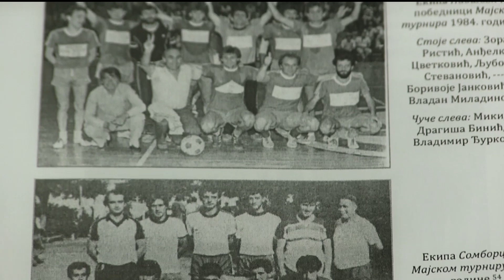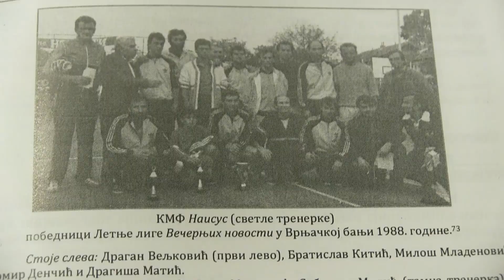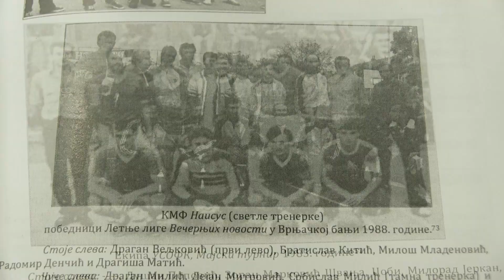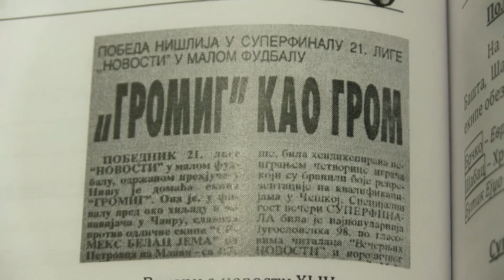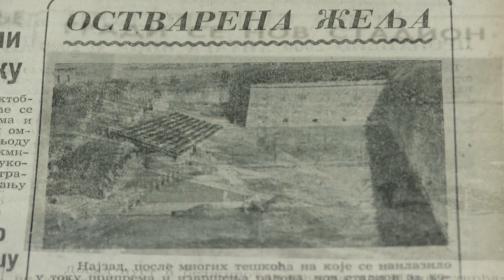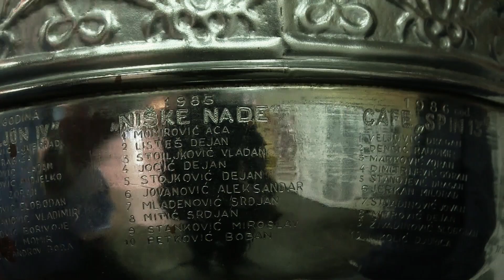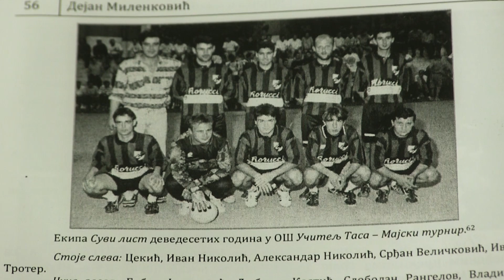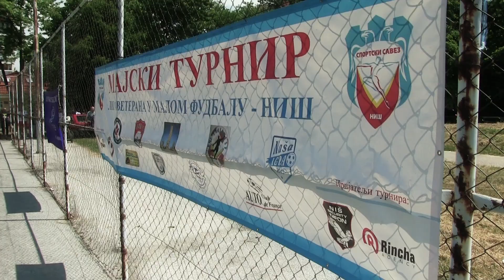"Od malog fudbala do futsala" - NIŠ - Kolevka malog fudbala u Srbiji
Da li je Niš kolevka malog fudbala u Srbiji?

Sudeći po rezultatima najboljih niških ekipa i prema broju reprezentativaca, kao i po njihovoj ulozi, s pravom se može reći da razvoj malog fudbala na ovim prostorima  kreće upravo sa juga, iz Niša, nekadašnjeg Naisusa, po kome je naziv dobila i prva registrovana ekipa, jedan od simbola niškog malog fudbala.

O Naisusu, ali i ostalim ekipama koje su proslavile niški mali fudbal  govore legende ovog sporta, neprikosnoveni autoriteti- nekadašnji I aktuelni reprezentativci, istaknuti treneri, sportski radnici - Dragan Milić Parti, Radomir Denčić Denča, Jugoslav Hadži Tančić, Vojkan Vukmirović, Ljubiša Šicko Ranđelović, Vladan Koska Miladinović, Zoran Benić Bena, Vladan Vlajče Cvetanović, Miodrag Miki Aksentijević, Mladen Cipi Kocić…

Produkcija: SU “Tvrđava” i South media.